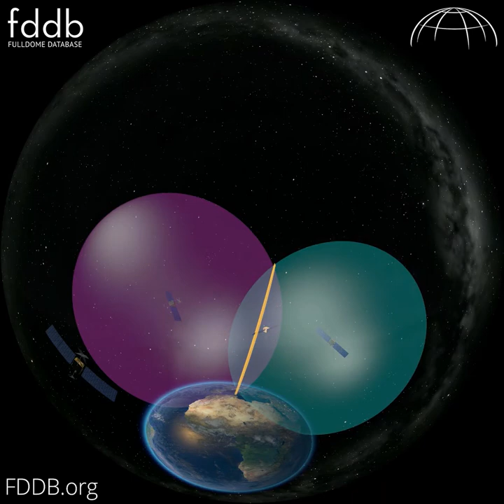"Lost at Sea", Trailer [Fulldome]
Trailer of "Lost at Sea", a fulldome show produced by Phoenix Fulldome Production. Info, trailer & Full Preview available.